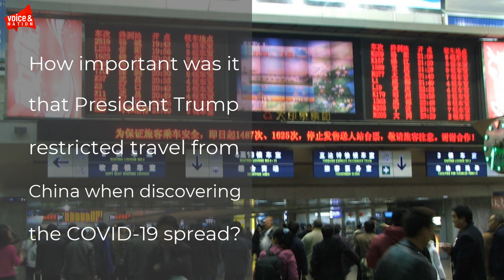How important was that Trump restricted travel from China when discovering the COVID-19 spread?